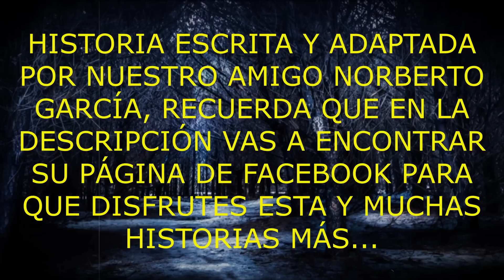DON JOSÉ EL NAHUAL DE HIDALGO | RELATOS DE NAHUALES | RELATOS DE TERROR 2022